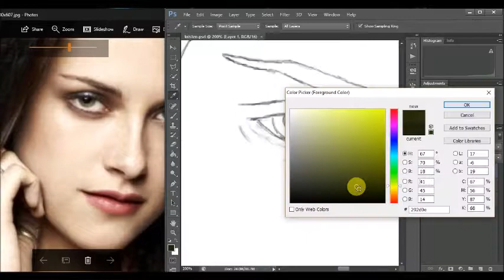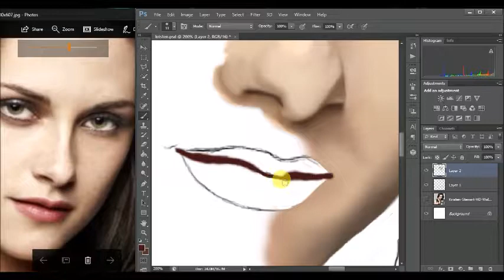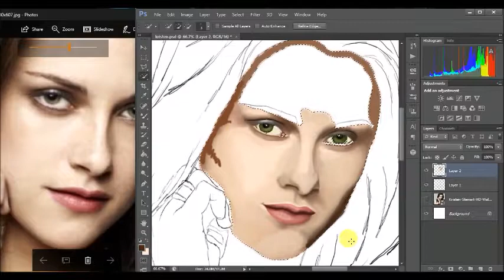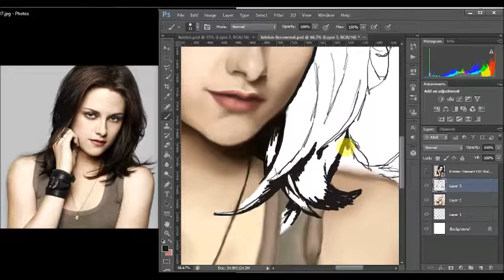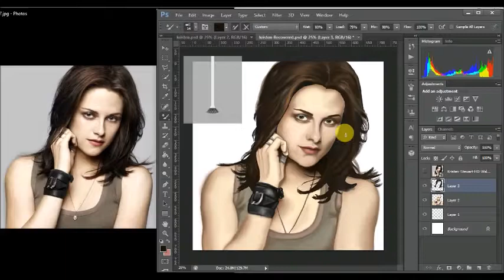Kristen Stewart Speed Painting Digital Portrait in Photoshop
Making digital portrait of Kristen Stewart. I used photoshop for painting. It took about 4 hours to complete the whole thing.